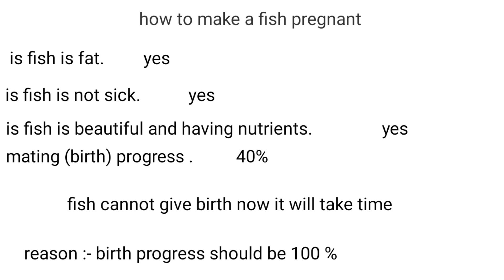mating progress of Oscar pregnant Oscarfish beautiful fishes